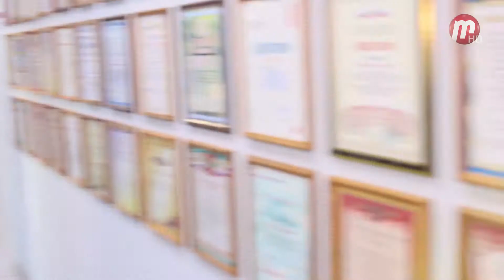Тивиком приготовил для телезрителей сюрпризы